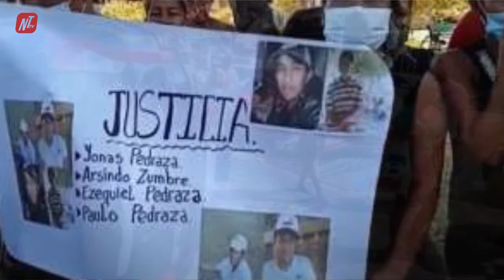DIRETO DA REDAÇÃO 04 09 2020